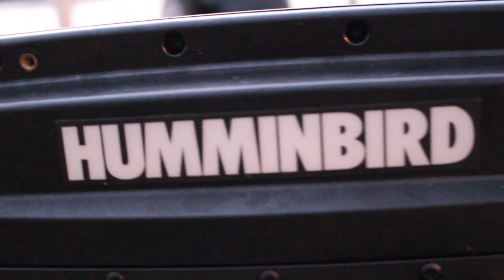Frog Fishing With a Pro!!!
Thanks to Pual Strege for allowing me to tag along with him and get on some bass and northern!